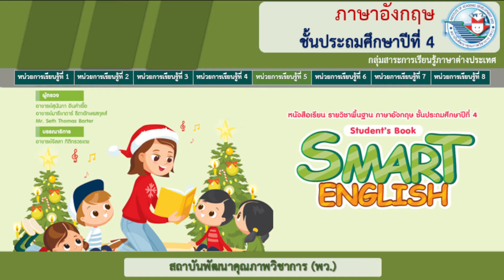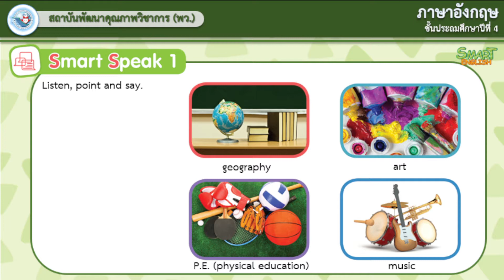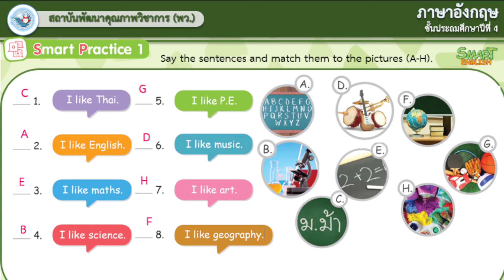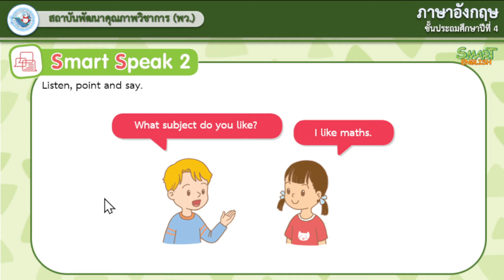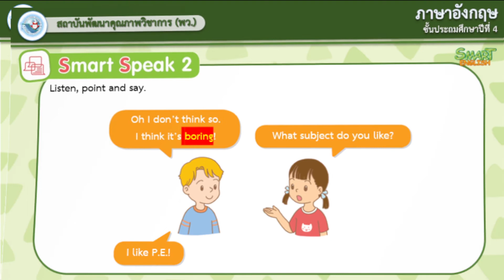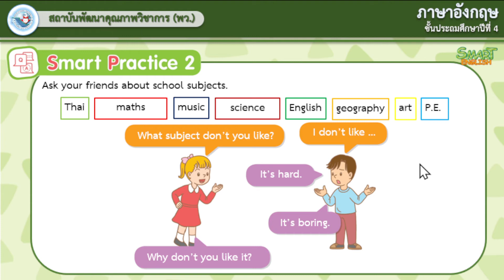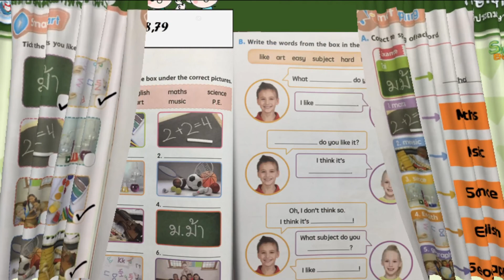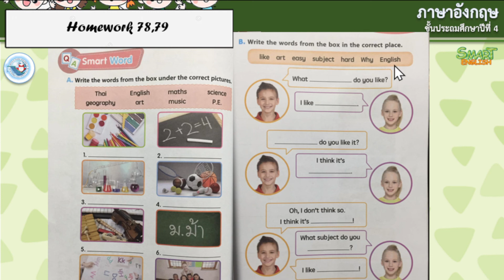Unit 5 At School (1)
หน่วยการเรียนรู้ที่5 เรื่องโรงเรียน ตอนที่1
ถ่ายรูปให้ชัดเจนพิมพ์ชื่อนามสกุลให้ครบส่งในอัลบั้ม
การบ้านมี2หน้า คือ78,79